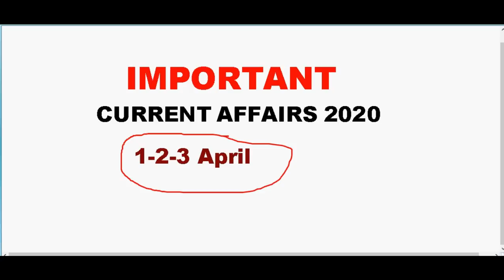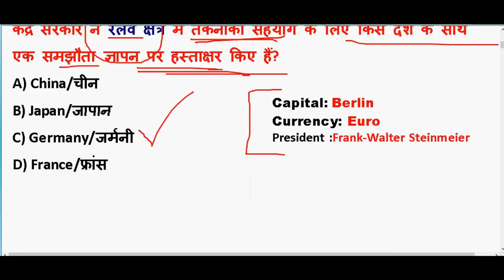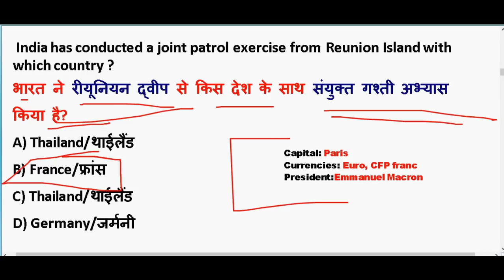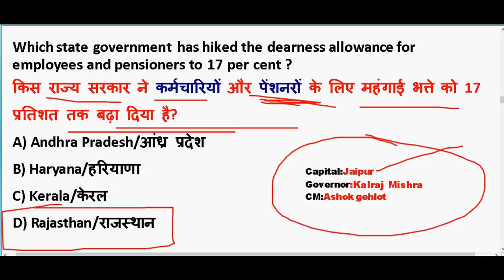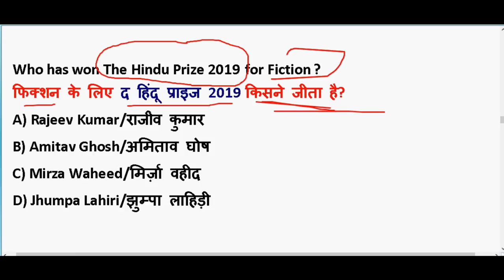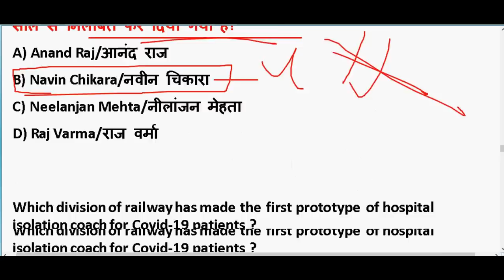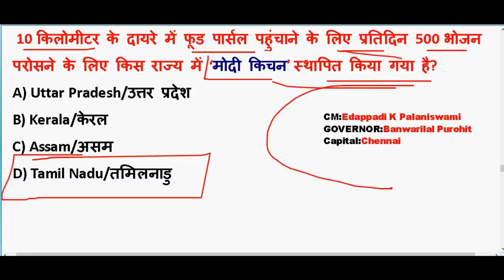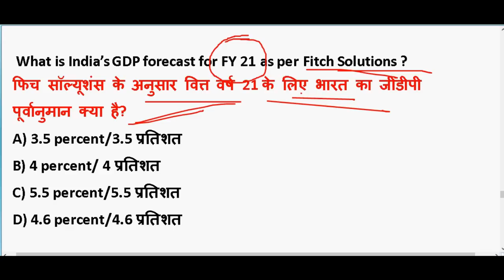1-3April 2020 Current Affairs in hindi | Current affairs 2020 important questions | Rrb ntpc 2020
1-3April 2020 Current Affairs in hindi | Current affairs 2020 important questions | Rrb ntpc 2020

GENERAL SCIENCE  : 2 pm

GS TOP 40 QUESTION : 4.00 PM

MATH CLASS (Crash Course ) :6.00 PM

Static Gk :8 PM

2020 imp current affairs in hindi

20th march 2020 current affairs